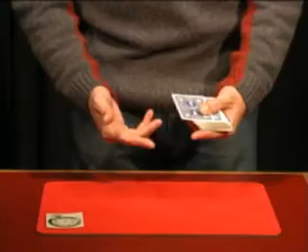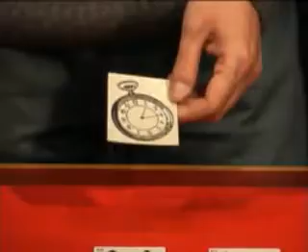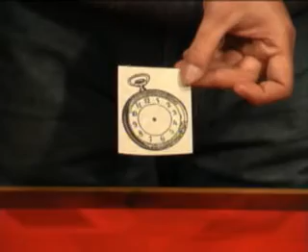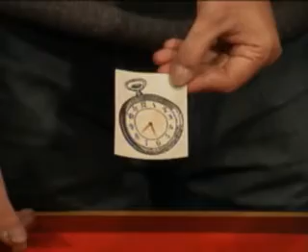Mágica O Tunel do Tempo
E agora também em Facebook é só procurar Bodie Blake